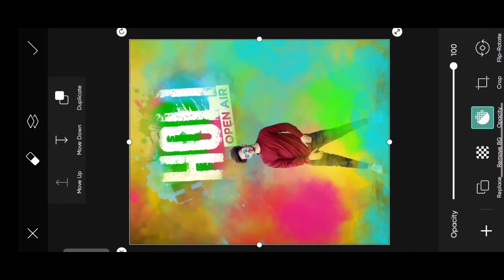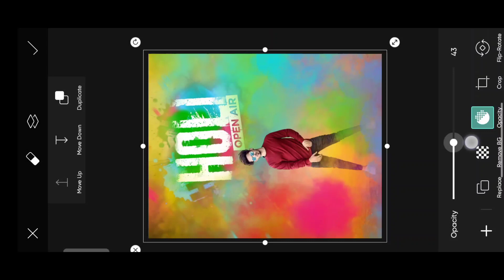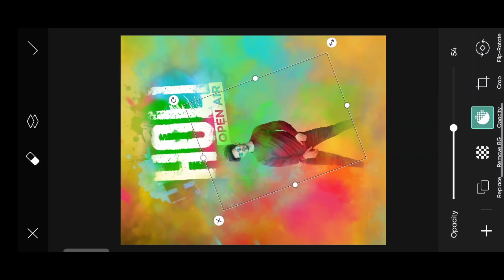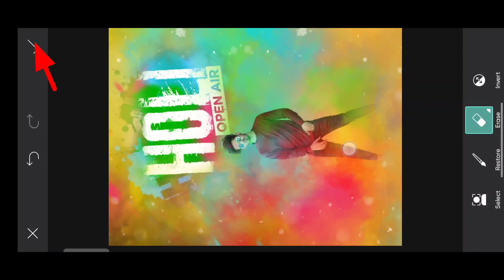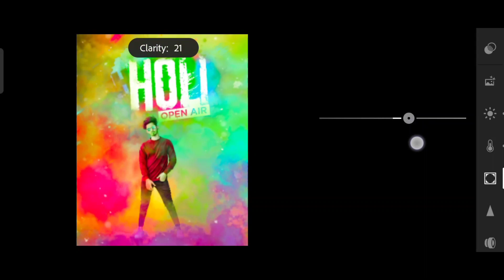Holi Photo Editing 2023|PicsArt Holi Photo Editing 2023|Happy Holi Photo Editing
🔷About This Video 💎👇

➡️So Guys In This VIDEO I Have Explained You That How To MAKE HOLI PHOTO EDITING IN PICSART STEP BY STEP ⬅️

❗ IMPORTANT NOTICE 🔊

❗LINK PASSWORD IS IN THE VIDEO❗